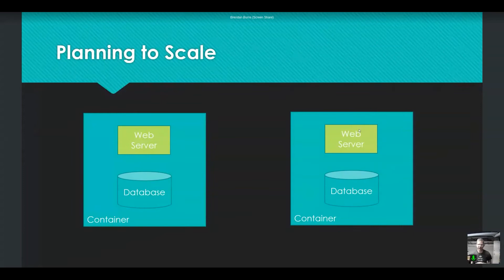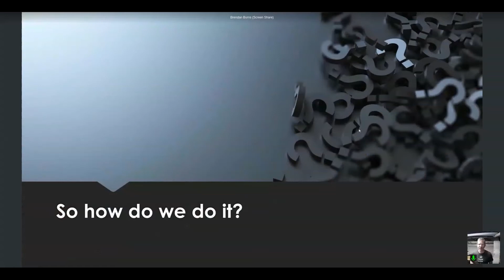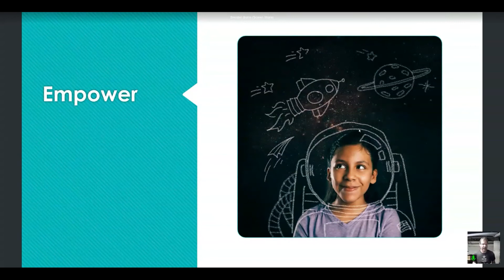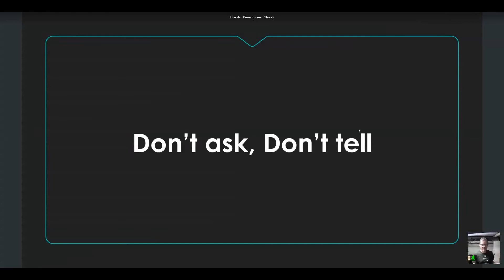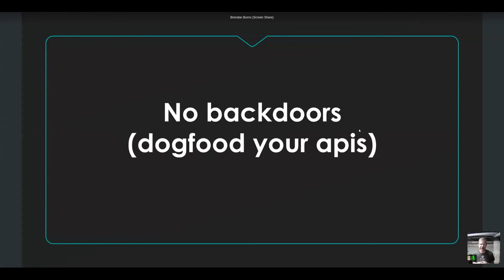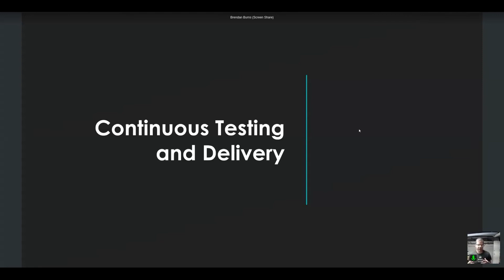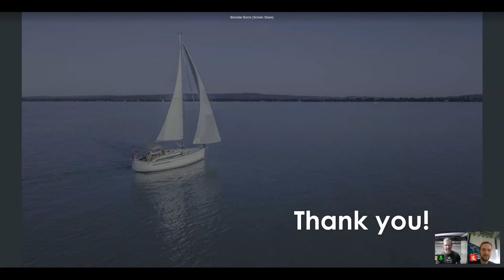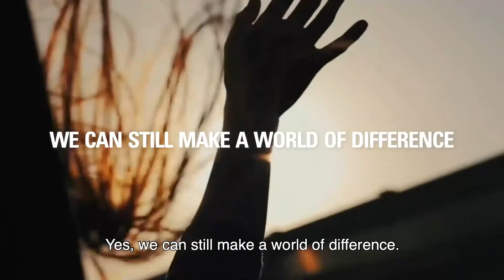Future Tech 2021: Brendan Burns - Why should you care about microservices?